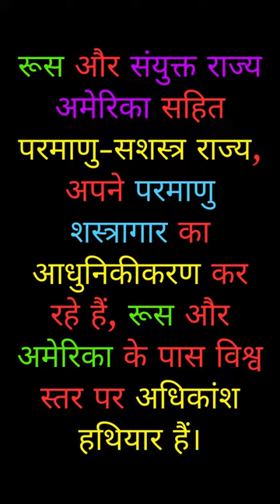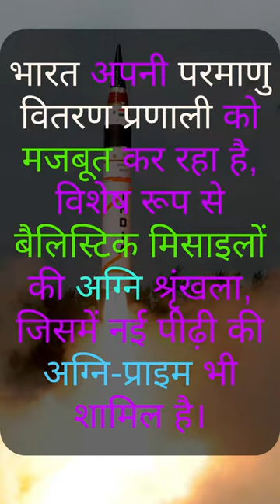परमाणु हथियारों की होड़ | चीन का विस्तार | भारत का विश्वास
चीन और पाकिस्तान ने अपने परमाणु हथियारों के जखीरे का विस्तार करना जारी रखा है, जबकि भारत को अपनी सामरिक प्रतिरोधक क्षमताओं पर भरोसा है।

SIPRI के नवीनतम आकलन के अनुसार, चीन के परमाणु हथियार 350 से बढ़कर 410 हो गए हैं, पाकिस्तान के पास 170 और भारत के पास 164 हैं।

दशक के अंत तक चीन के पास अमेरिका या रूस जितनी अंतरमहाद्वीपीय बैलिस्टिक मिसाइल (आईसीबीएम) रखने की क्षमता है।

पेंटागन की रिपोर्ट में चेतावनी दी गई है कि अगर चीन अपने परमाणु कार्यक्रम में तेजी लाना जारी रखता है तो 2035 तक उसके पास लगभग 1,500 हथियार हो सकते हैं।
भारत और पाकिस्तान भी अपने परमाणु शस्त्रागार का विस्तार कर रहे हैं और नई प्रकार की डिलीवरी प्रणाली विकसित कर रहे हैं, जैसे कि मिसाइल।

भारत अपने परमाणु निवारक को बढ़ाने के लिए लंबी दूरी के हथियारों पर ध्यान केंद्रित कर रहा है, जिसमें चीन में लक्ष्य तक पहुंचने में सक्षम हथियार भी शामिल हैं।

रूस और संयुक्त राज्य अमेरिका सहित परमाणु-सशस्त्र राज्य, अपने परमाणु शस्त्रागार का आधुनिकीकरण कर रहे हैं, रूस और अमेरिका के पास विश्व स्तर पर अधिकांश हथियार हैं।

परमाणु निवारण केवल हथियारों की संख्या पर आधारित नहीं हो सकता, क्योंकि इसमें विभिन्न कारक और बारीकी से संरक्षित जानकारी शामिल होती है।

चीन और पाकिस्तान के साथ अनसुलझे सीमाओं को देखते हुए, भारत को अपनी "नो फर्स्ट-यूज़" नीति के अनुरूप मजबूत दूसरी-स्ट्राइक क्षमताओं की आवश्यकता है।

भारत अपनी परमाणु वितरण प्रणाली को मजबूत कर रहा है, विशेष रूप से बैलिस्टिक मिसाइलों की अग्नि श्रृंखला, जिसमें नई पीढ़ी की अग्नि-प्राइम भी शामिल है।

अग्नि-प्राइम, एक कैनिस्टर-लॉन्च मिसाइल, परिचालन लचीलापन प्रदान करती है और सामरिक बल कमांड के शस्त्रागार में धीरे-धीरे अग्नि-I की जगह ले रही है।

हालाँकि, लंबी दूरी की मिसाइलों से लैस पूरी तरह से संचालित परमाणु-संचालित पनडुब्बी की कमी भारत के परमाणु परीक्षण के लिए चिंता का विषय बनी हुई है।